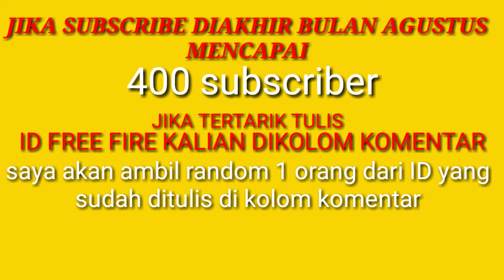Give away ..silakan tulis ID FREE FIRE kalian dikolom komentar